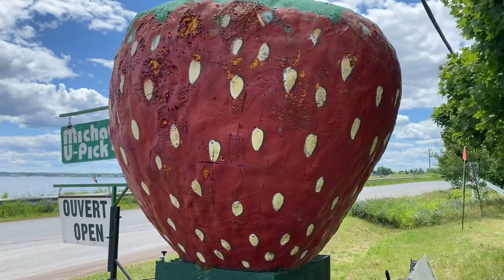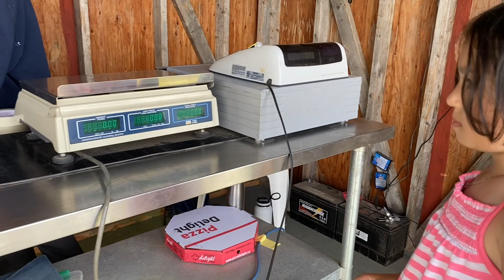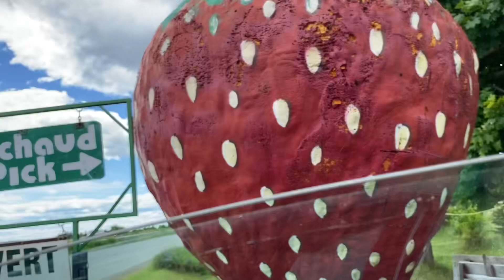Strawberry picking in New Brunswick Canada